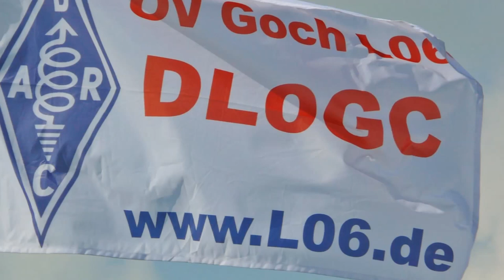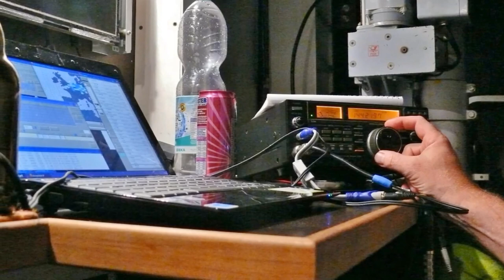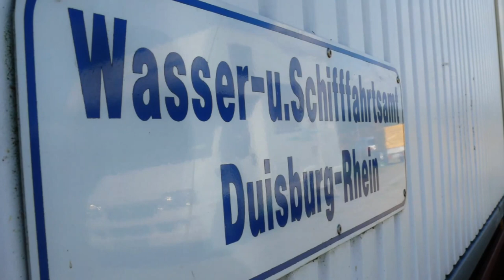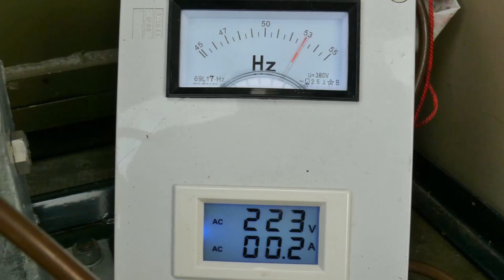DL0GC /P Fieldday 2016 vom OV Goch L06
Fieldday 3-4 September 2016
298480 Punkte und 672 QSOs
Danke , allen die mitgemacht haben !!